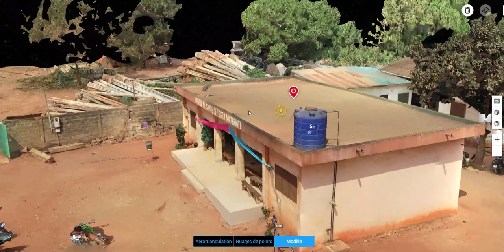3D Model Togba Health Center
This 3D Model helps assess the safety of drones’ operations in the health sector in rural Benin. Drones will be used to deliver blood and life-saving medicines to health centers located in remote areas in Benin. Global Partners is working with a total of 26 health centers in rural areas.